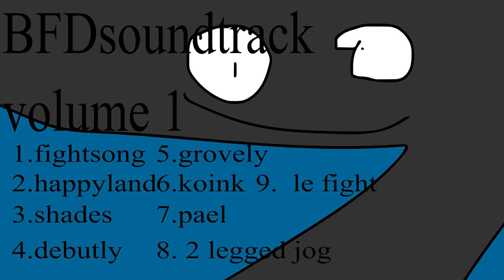Bfd ost vol 1 track 7. pael